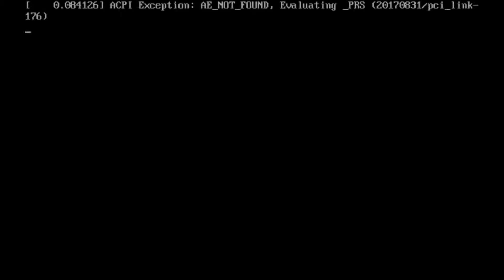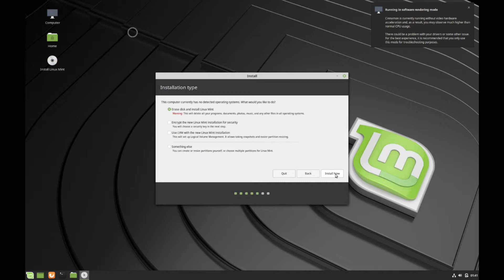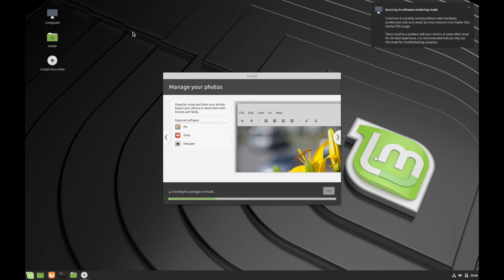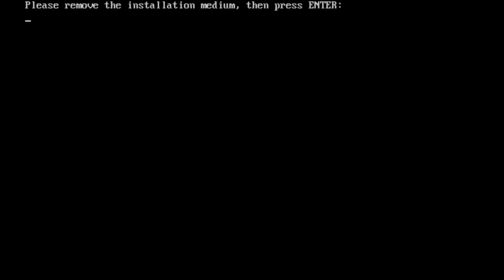Linux Mint 19 Install Tutorial (Beginners Guide)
A tutorial for how to install Linux Mint 19.1 for beginners.  Easily run through the steps required to successfully install Linux Mint 19.1 on a system of your choice.

This tutorial is on how to install Linux Mint 19.1 on a computer and/or virtual machine.  Easily run through the steps required to successfully install Debian on a system of your choice.